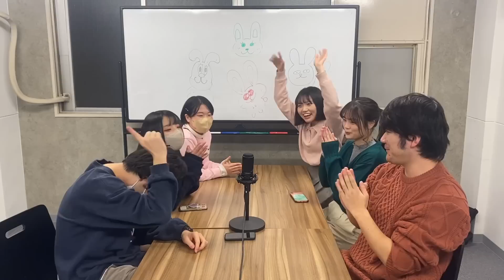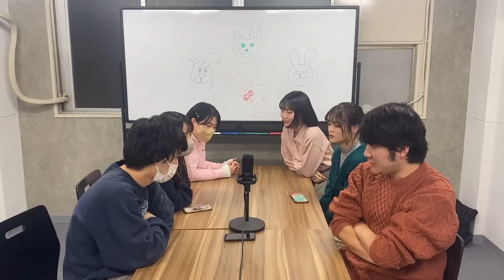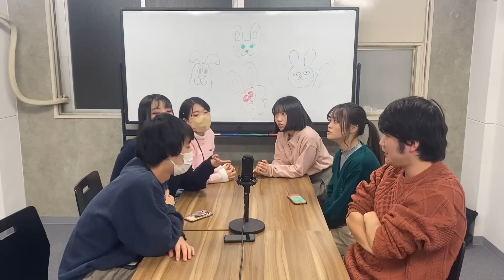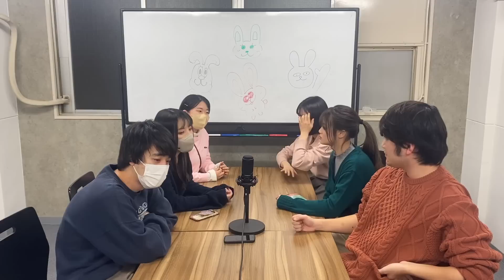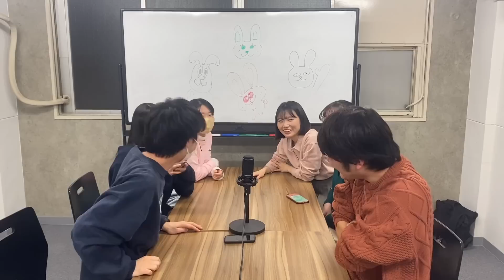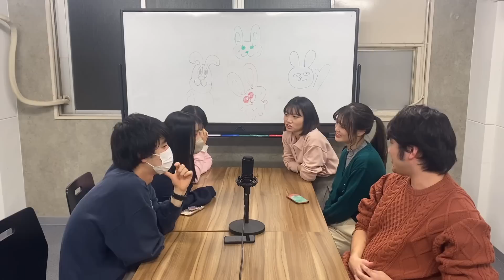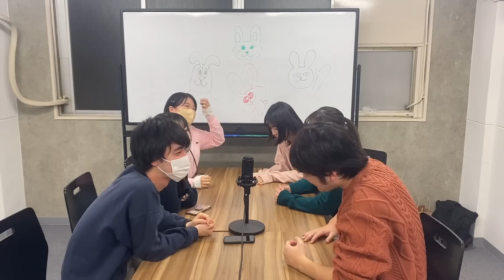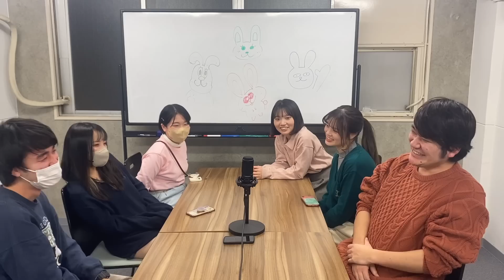【ヒットパレードぶりの集合】ダウ90000900000000#94【ラジオ】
ダウ90000のラジオ『ダウ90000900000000』第94回目です！

▼コーナーメール募集中▼

▼宛先はこちらまで▼
※複数のお便りも1通のメールにまとめて送ってください！

①園田の地元
園田の地元では〜、に続き、特徴や文化などを教えてください。

②忽那ができなそうなこと
メンバーの忽那がその場でできる、ギリギリできなさそうなことを送ってください。

③モテちゃう
自分がこんなことしたらモテてしまうと思ったエピソード「〜のとき、モテちゃうなと思った」という話を送ってください。

④オリジナルの斬魄刀
みんなの考えた斬魄刀を教えてください。

⑤坂元裕二の机の上
坂元裕二さんの机の上なら、あっても許せる物を教えてください。

⑥みんなの古傷自慢
体にある古傷を自慢してください。
(写真も可)

⑦理想の兄弟
架空の最高の兄弟の話をしてください。

⑦距離が縮んだ瞬間
友達や憧れの人など、心の距離が縮んだなという瞬間のエピソードを教えてください。

⑧異常な頻度の話
自分では異常だと思う何かの頻度の話を送ってください。

⑨無い怨み屋本舗の神回

⑩美味いホットスナック

⑪好きな色

⑫好きな数字

⑬無い占い

⑭ちょい足し人生

⑮創作料理作ってみた

⑯ダウ90000バラエティ指南
ダウ90000がこんなバラエティに出た時は、こうたち振る舞うという指南を送ってください。

⑰〇〇大学あるある
架空の大学、実際にある大学、どちらかのあるあるを教えてください。

ダウ90000（ダウきゅうまん）は、日本の8人組コントユニット。
2020年旗揚げ。所属事務所はYOU GO sign（融合事務所系列）。

▼蓮見 翔（はすみ しょう、1997年4月8日）
主宰。脚本・演出を担当。
東京都出身、日本大学芸術学部映画学科卒業。

▼園田 祥太（そのだ しょうた、1998年3月2日）

▼飯原 僚也（いはら りょうや、1998年6月2日）
徳島県出身、日本大学芸術学部映画学科卒業。

▼道上 珠妃（みちがみ たまき、1998年10月2日）
タイ王国出身の帰国子女。日本大学芸術学部放送学科卒業。

▼上原 佑太（うえはら ゆうた、1998年10月6日）
神奈川県出身、日本大学芸術学部映画学科卒業。

▼忽那 文香（くつな あやか、1999年4月10日）
兵庫県出身、日本大学芸術学部映画学科卒業。

▼中島 百依子（なかしま もえこ、1999年8月21日）
福岡県出身、日本大学芸術学部映画学科卒業。

▼吉原 怜那（よしはら れな、2001年2月22日 ）
東京都出身、東京女子大学在学中。